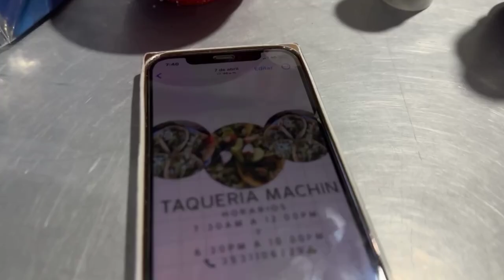Taqueria el Machin